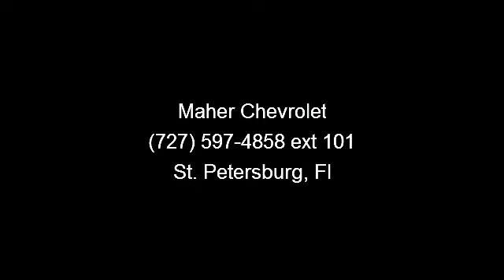2009 PONTIAC G6 - Maher Chevrolet - St. Petersburg, Fl 3371